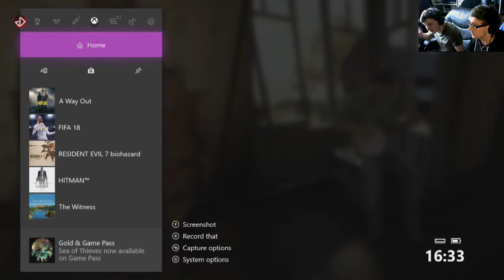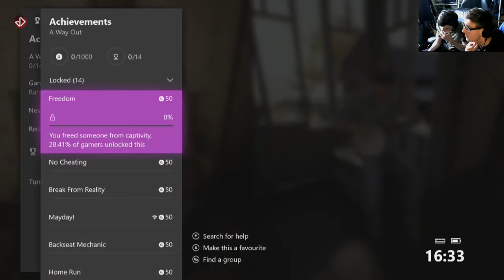A Way Out - THAT'LL BE THE DAY (Part 3)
Having escaped prison, David & Andrew decide to take up fishing and learn an instrument